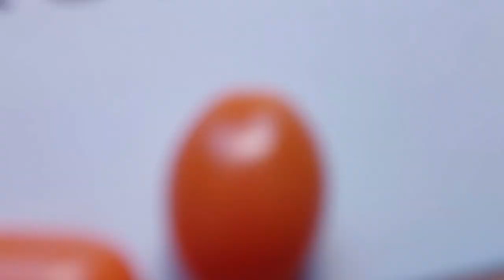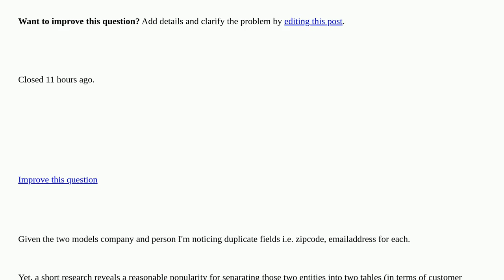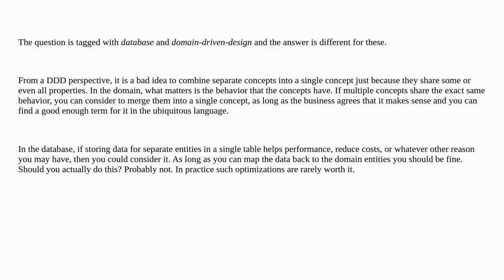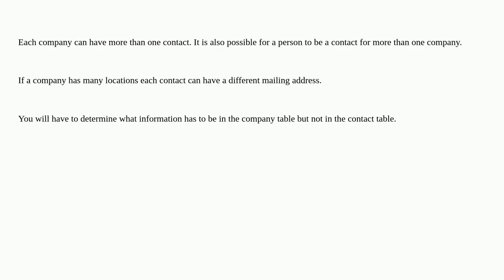Softwareengineering: Company and person or just contact table closed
Company and person or just contact table closed

A special thanks goes out to the community

  domain-driven-design design-patterns database